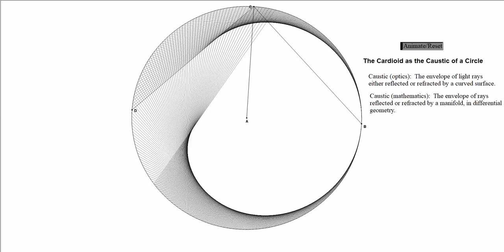Cardioid Caustic of a Circle